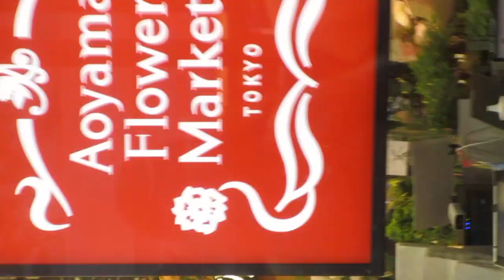UNICODE 2024/6/15 in 錦糸町丸井・ﾃﾞｼﾞｶﾒ① ﾊﾟﾌｫｰﾏﾝｽ➔自己紹介➔ﾌﾟﾛﾃﾞｭｰｻｰHYさん司会のﾄｰｸ